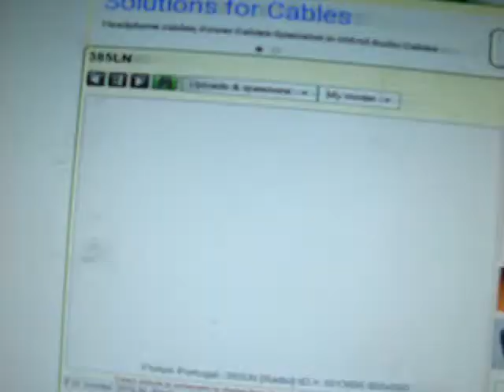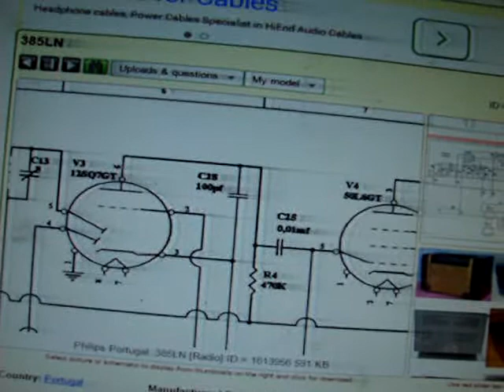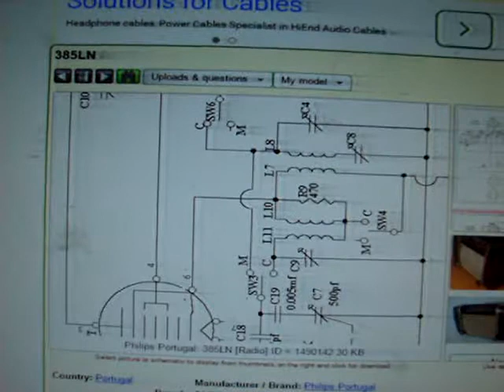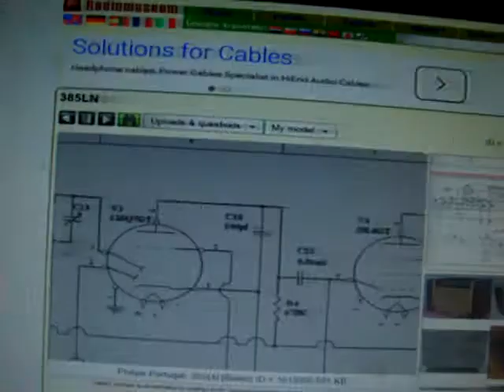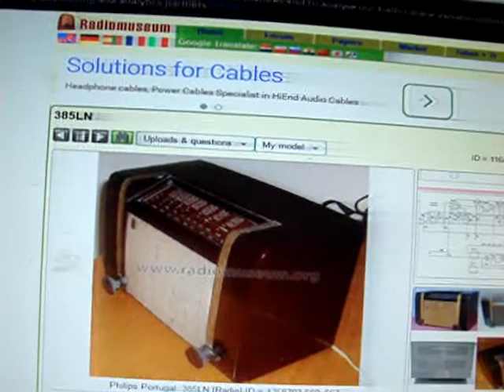philips 385 LN DEL 1945